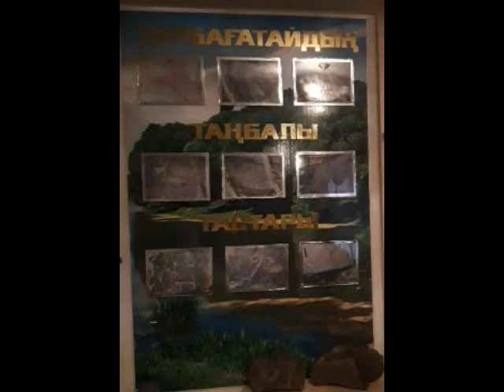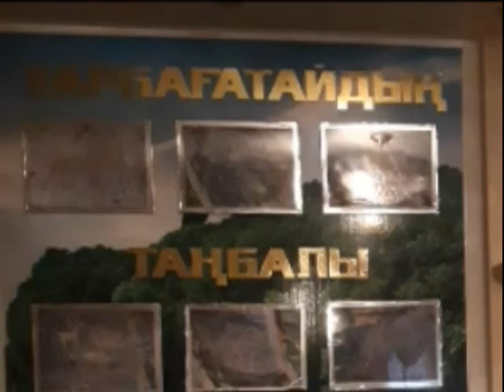АҚБЕРЛІ ПЕТРОГЛИФТЕРІ!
Үржар ауданындағы Барқытбел тауының Ақберлі шыңындағы таңбалы тастардың тарихы жайлы білгілеріңіз келсе осы роликті көріңіздер.